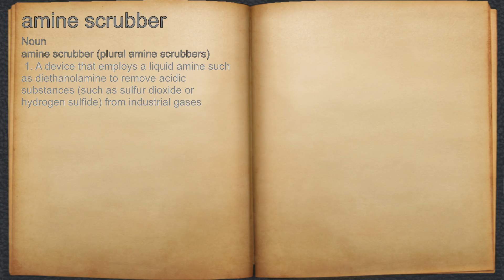What does amine scrubber mean?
A spoken definition of amine scrubber.

Intro Sound:
Typewriter - Tamskp